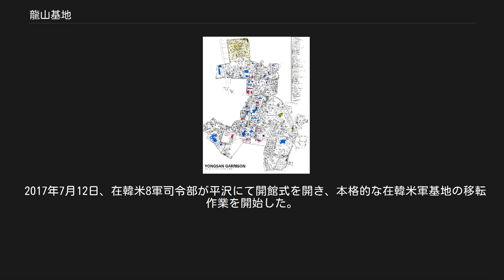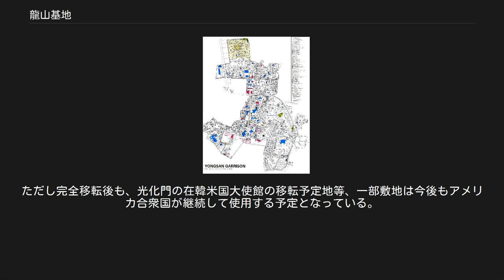龍山基地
施設の地図 龍山基地（ヨンサンきち、朝鮮語：용산기지、英語：United States Army Garrison Yongsan）は、大韓民国ソウル特別市龍山区にある在韓米軍基地。
 龍山基地は、ソウル駅の南方わずか1キロの地点に置かれている。
面積は2.9平方キロ。
龍山基地北側の「メイン・ポスト」には在韓米軍司令部、第8軍司令部、在韓国連軍司令部、米韓連合司令部など軍事機構の中枢が集中し、南側の「サウス・ポスト」には寮、学校、病院、スポーツクラブ、娯楽施設などが存在する。
 なお国防上の理由から、韓国内で発行される地図では、青瓦台などと同様に基地は一切記載されておらず、緑地や空き地として描かれている場合が多い。
ネイバー地図の衛星写真では、基地部分に森林画像を合成している。
 13世紀、高麗時代の末期に朝鮮半島に侵入したモンゴル軍は龍山を兵站基地として利用したといわれる。
文禄の役で、日本軍は元暁路と青坡洞一帯に陣取ったともいわれる。
  1882年（明治15年）、壬午事変に日本軍とともに介入した清国軍が龍山に駐留した。
以後、龍山には常に外国軍が駐留することになる。
 1904年（明治37年）、日露戦争の際に日本軍は龍山の土地およそ300万坪を買い上げ、兵営を置いた。
日本統治時代、龍山基地は大日本帝国陸軍の駐屯地として使われ、朝鮮軍司令部などが置かれた。
1945年（昭和20年）の太平洋戦争敗戦に伴う日本軍の撤退後、米軍第7師団のおよそ1万5千人が日本軍の兵営を引き継いだ。
1949年（昭和24年）に米軍は一時撤収したが、朝鮮戦争休戦後の1953年（昭和28年）、再び米軍が駐留。
その後、現在の在韓米軍司令部にまで発展した。
 2004年7月、米韓両国はワシントンの国防総省で開いた協議の結果、龍山基地を移転することで最終合意に至った。
龍山基地と同基地の米軍将兵およそ8千人は、2008年までにソウルの80キロ南方の平沢市に新しく拡張された基地（ハンフリーズ基地）へ移転する。
その後移転が延期され 、2016年移転予定とされた。
 2017年7月12日、在韓米8軍司令部が平沢にて開館式を開き、本格的な在韓米軍基地の移転作業を開始した。
2018年6月29日、在韓米軍司令部の平沢移転が完了し、73年の歴史に幕を下ろした。
残る韓米連合軍司令部についても、当初は同じ龍山にある国防部庁舎そばの建物への移転が予定されていたが、2019年6月3日、米韓国防相会談でハンフリーズ基地に移転することが決まった。
 2019年8月30日に開催された、韓国側の国家安全保障会議常任委員会では、改めて龍山をはじめとした米軍基地の早期返還や移転推進について議論が行われた。
 ソウル特別市は、跡地を公園にする計画を明らかにしている。
ただし完全移転後も、光化門の在韓米国大使館の移転予定地等、一部敷地は今後もアメリカ合衆国が継続して使用する予定となっている。